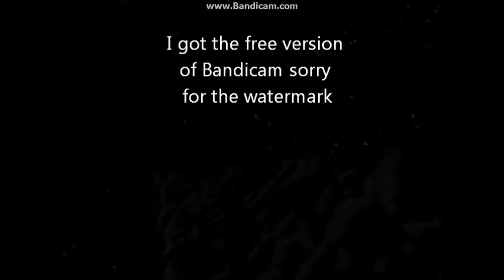let's play Quake 2 ep 1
Welcome to let's play Quake 2 ep 1. This is my first gaming video so sorry if the editing isn't good. I have the Steam version of Quake 2 which doesn't have music so sorry if the music is wrong. I cant figure out how to get Bandicam to record sound so sorry for the lack of in game sound. I have the free version of Bandicam sorry for the watermark at the top. I hope you enjoyed!